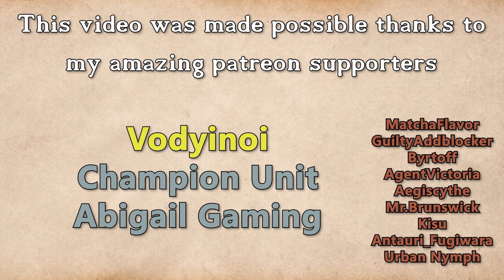Fractured Thrones Season 3 | EPISODE 94 'Ragged' | Part 1 of 4